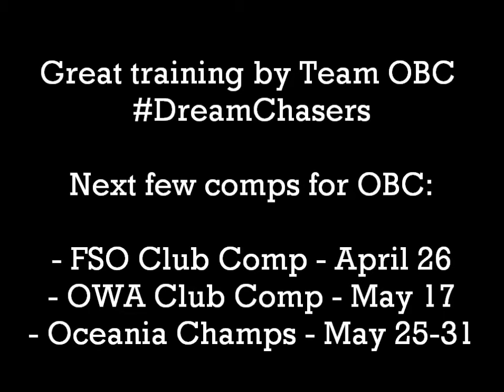Maxing at Crossfit 275 - Sat 19th April 2014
A good session at Crossfit 275 by the OBC Weightlifting Squad.